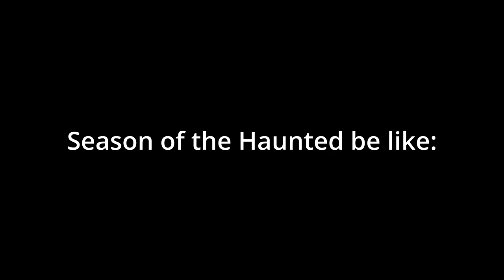Season of Plunder played by a moron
So season of the plunder huh?